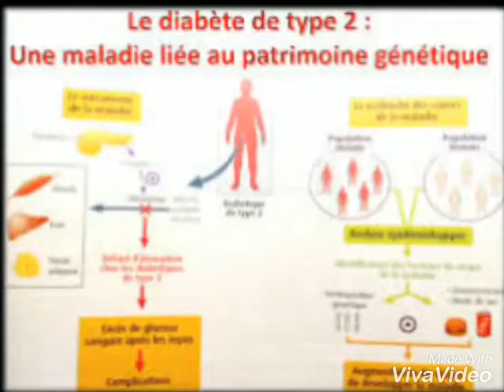le fenugrec et diabète contacté72449805 watchapp